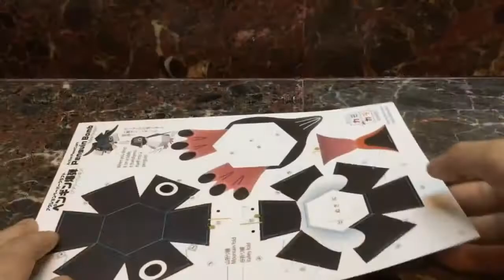Action Paper Craft Kit By Haruki Nakamura